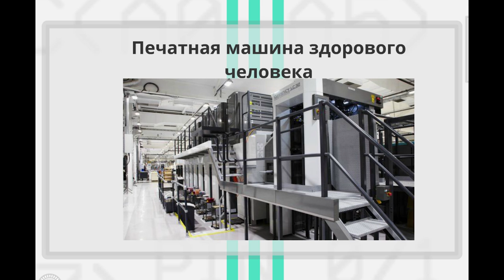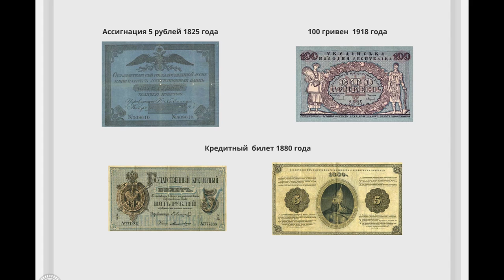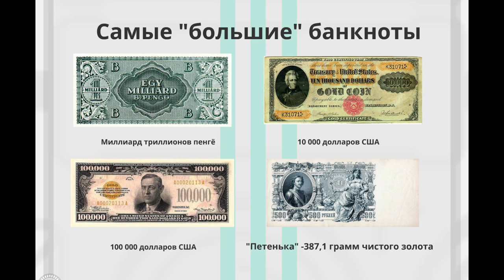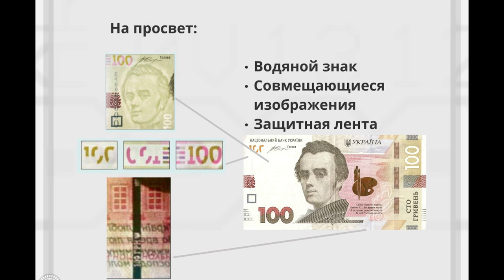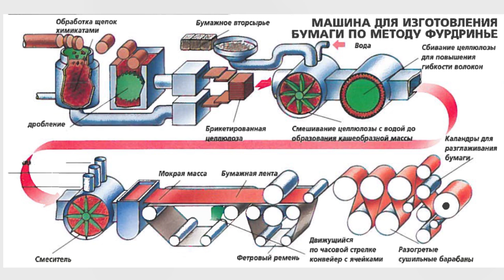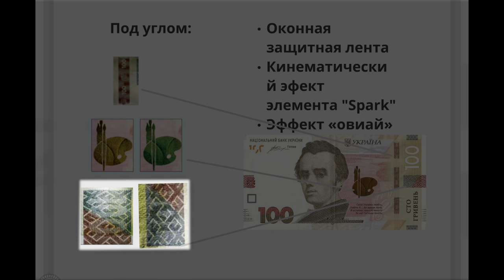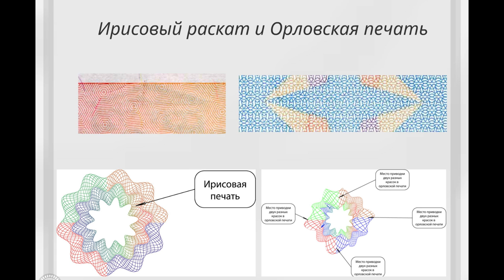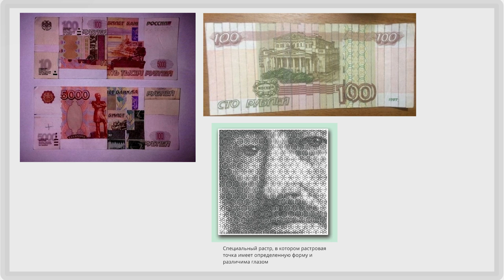15x4 - 15 минут про печать денег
«Как "делать деньги"? Проще всего их напечатать! Причину, по которой Вы все еще не нарушили закон и не нажили себе целое состояние, я Вам объясню на пальцах и бумаге» – Юлия Мусатова

15х4 - это сообщество молодых ученых и фанатов науки.